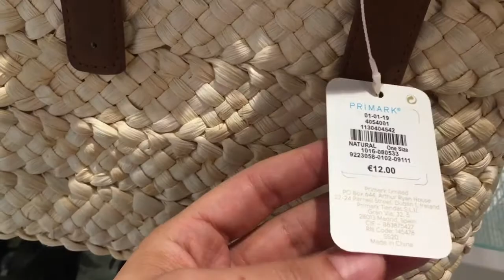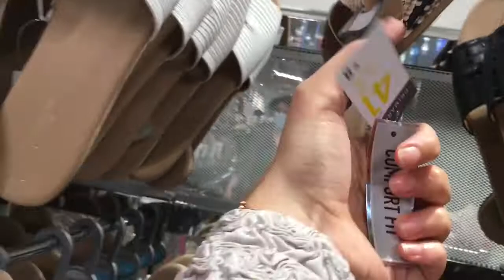جديد بريمارك أحدية الصيف من €1أورو Arrivage PRIMARK 06/07/2020